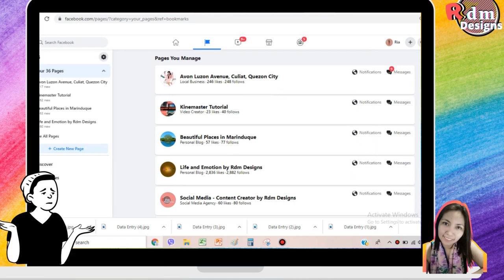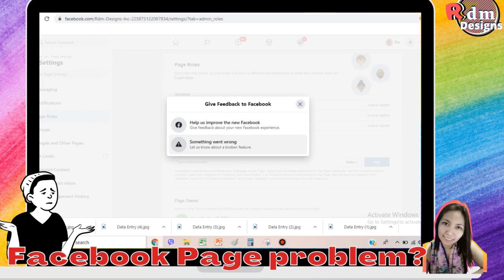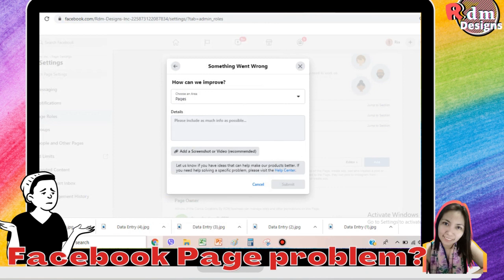Facebook Page Problem | Page Owner Became Moderator Only and Cannot Post In Own Page | What To Do?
FacebookPageProblem | PageOwner Became Moderator Only and Cannot Post In Own Page | What To Do?